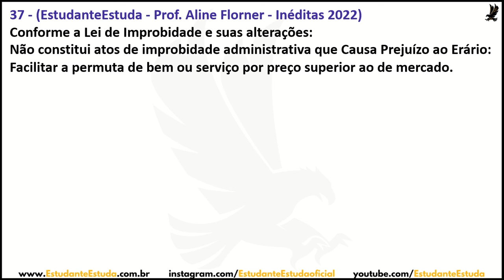IMPROBIDADE ADMINISTRATIVA - QUESTÕES 2022 - 37